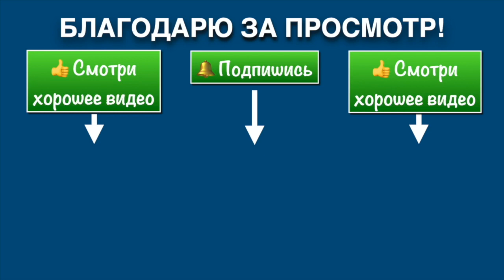Зимняя Школа Федерации Кёкусинкай России-2024 / Сихан Станислав Винокуров / Кёкусин-Кик (3)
Видео-обзор Зимней Школы Федерации Кёкусинкай России-2024. Дополнительная тренировка по теме "Кёкусин-Кик" под руководством Сихана Станислава Винокурова.
3-я часть. Проработка связки Маэ-гэри и прямой в голову. Защита нижних рёбер в Кёкусин-Кик.

11–16 января 2024 г. близ Екатеринбурга прошла Российская Зимняя школа-2022 с Сиханом Александром Танюшкиным,
Сиханом Виктором Фоминым и Сиханом Андреем Бура. Свыше 150 участников (преимущественно черные пояса) учились работать с документами Министерства спорта (Сиханы Андрей Бура и Андрей Химиченко), участвовали в 6-х часовом судейском семинаре по кумитэ (теория и практика с сиханом Андреем Бура) и 6-ти часовом судейском семинаре по ката (специализированная тренировка, теория и практика с сиханами Александром Танюшкиным и Виктором Фоминым), насладились традиционной ночной тренировкой (с Сиханом Андреем Бура).
В разделе Кумитэ были проведены 4 мастер-класс под руководством ведущих мастер.
В заключительный день Сихан Алексей Горохов и Сихан Станислав Винокуров провели тренировку по кумитэ.
Школа завершилась экзаменом для черных поясов и сайонарой.

11–15 January 2023 near Yekaterinburg there was held Russian Winter Camp with Shihans Alexander Tanyushkin, Victor Fomin and Andrey Bura. There were over 150 participants (mainly black belts) who learn to manage with different documents of Ministry of Sport (Shihans Andrey Bura and Andrey Khimichenko), had detailed training during 6 hours Kumite referee course (theory and practice with Shihan Andrey Bura) and 6 hours Kata referee course (specialized training, theory and practice with Shihan Alexander Tanyushkin and
Victor Fomin) and enjoyed traditional night training session (with Shihan Andrey Bura).
In the Kumite section, 4 master classes were held under the guidance of leading masters.
On the final day Shihan  Alexei Gorohov and Shihan Stanislav Vinokurov had detailed training Kumite.
The Camp was completed with black belts’ grading and Sayonara party.